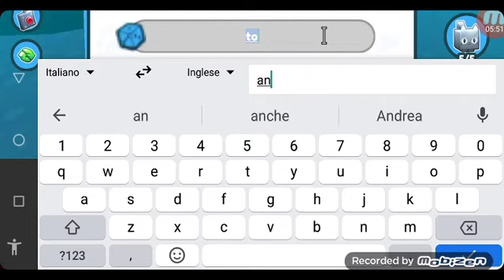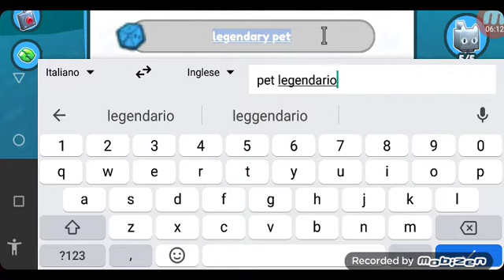se non metti l'iscrizione con questo cancello il canale.